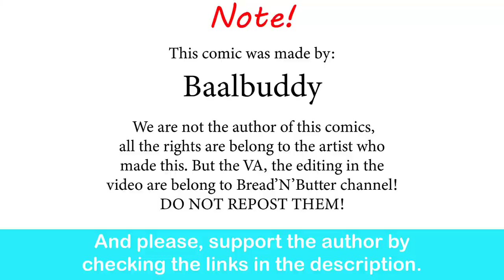Extremely Optimistic Cyberpunk Edgerunners Setting| Baalbuddy comic dub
If Bernie Sanders was mayor in Cyberpunk 2077.